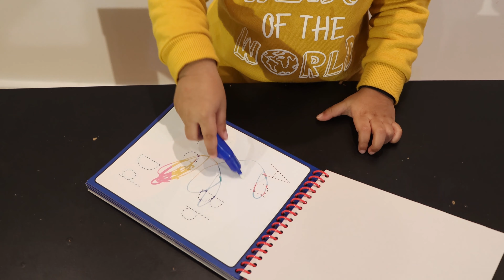Building Blocks | Mega Blocks | Toys for toddlers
Blocks are open ended toys which helps in:
1. Fine motor skills
2. Hand eye coordination by placing the blocks properly without disturbing other blocks.
3. Improving imaginery skills by creating different patterns
4. Learning shapes, colours

Hope you would have enjoyed watching this.Please follow me for more updates.